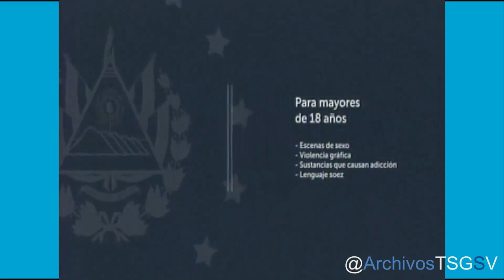Canal 19 GMV: Pase de TNMV a Aficionados "Pasele Pariente" (16-09-2023)